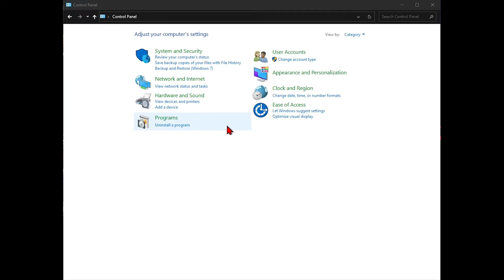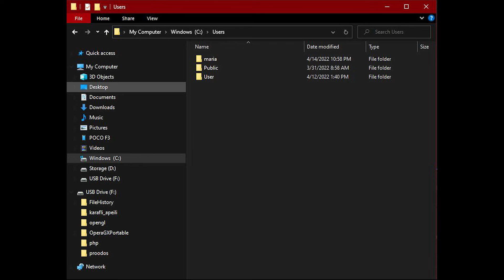Πως να κάνω backup Windows 11 και 10 με File History 🤓🤓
Ένας εύκολος τρόπος να κάνουμε backup στα Windows 11 και Windows 10 είναι μέσω της λειτουργίας ιστορικού αρχείων (file history).

Η λειτουργία αυτή επιλέγει αυτόματα τους φακέλους του χρήστη και δημιουργεί αντίγραφα ασφαλείας. Στην αυτόματη αυτή επιλογή δεν συμπεριλαμβάνονται όλοι οι υποφάκελοι.

Πιο συγκεκριμένα, το file history δημιουργεί αντίγραφα για τα αρχεία που υπάρχουν στους φακέλους Λήψεις, Έγγραφα, Μουσική, Φωτογραφίες, Βίντεο και Επιφάνεια εργασίας καθώς και για τα αρχεία OneDrive που είναι διαθέσιμα εκτός σύνδεσης στον υπολογιστή σας.

Φυσικά εάν έχετε φακέλους που θέλετε να συμπεριληφθούν στην διαδικασία μπορείτε να τους προσθέσετε σε έναν από αυτούς τους φακέλους. Αντίστοιχα αν επιθυμείτε να μην αντιγραφούν κάποιοι φάκελοι μπορείτε να τους αφαιρέσετε από την λίστα των προεπιλεγμένων φακέλων.